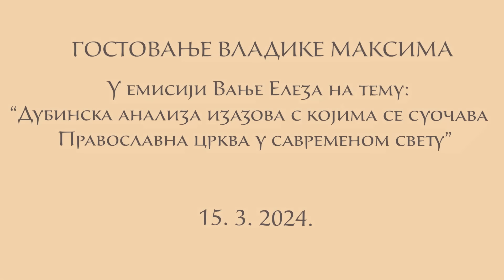Владика Максим о изазовима Православља у савременом свету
У наредном прилогу доносимо видео запис интервјуа Његовог Преосвештенства Хорепископа новобрдског и панонског Г.Г. Максима за јутјуб канал „Вања Елез подкаст“. Тема емисије је била „Дубинска анализа изазова с којима се суочава Православна Црква у савременом свету“. Интервју је одржан 15. марта 2024. године.
У емисији Владика Максим говори о односу Цркве и државе, променама у друштвеним нормама, технолошком напретку и утицају глобализације на верски идентитет, екуменизму, међурелигијском дијалогу, социјалној правди…